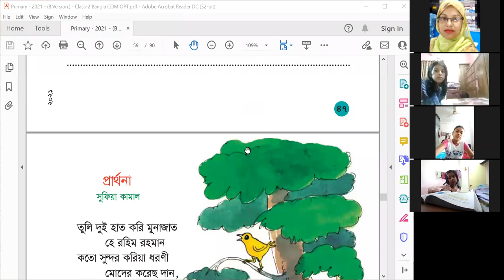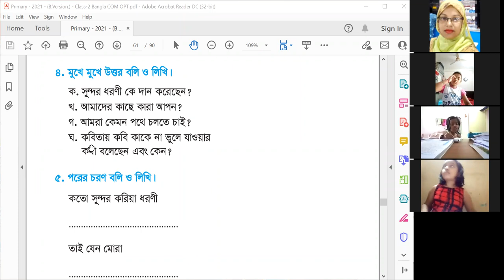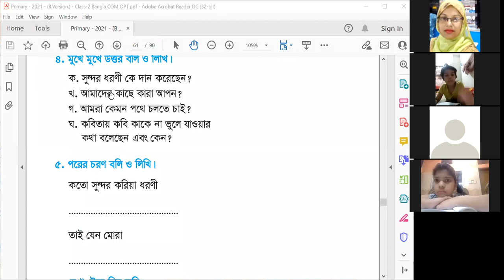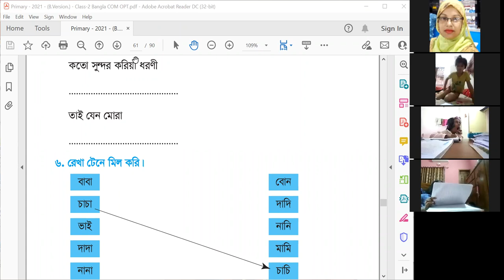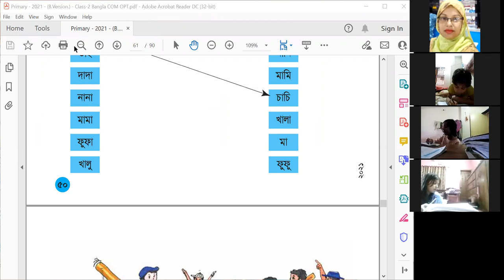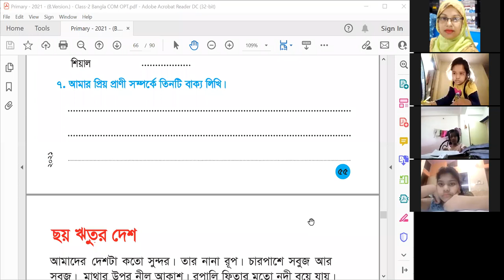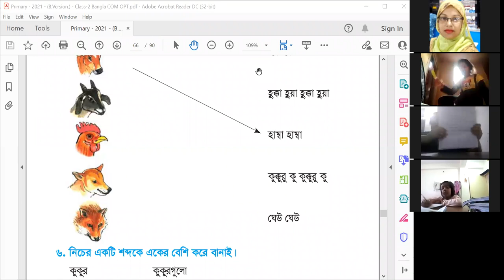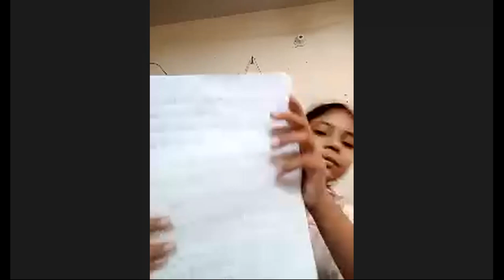EUGSC, Class 2 (Zoom), Sub-Bangla, Lecture 104,Page -55 Teacher’s Name-Sarmin Afroz